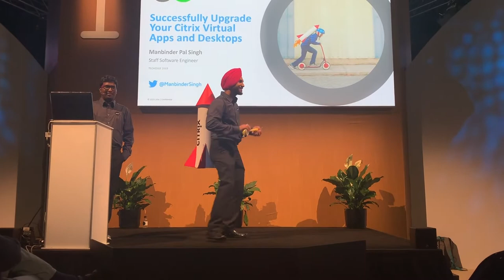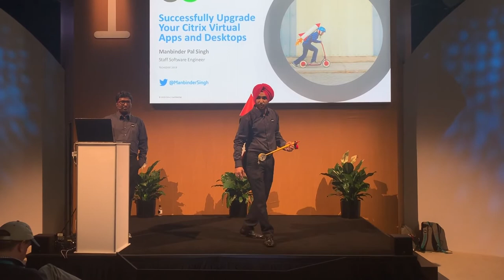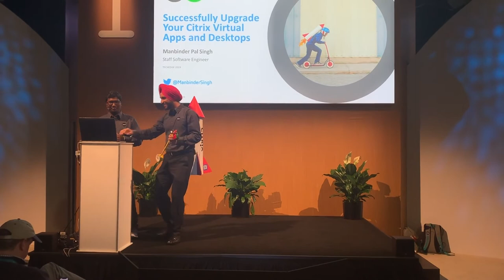Citrix Synergy 2019 Upgrade Song - Manbinder Singh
This is a prelude to my Citrix Synergy 2019 Upgrade session where I perform this funny upgrade song.

Credits:
Video: @xenappblog on Twitter
Lyrics: Manbinder
Music Production: Manbinder
Composition: Manbinder
Tumbi Play:  Manbinder Singh